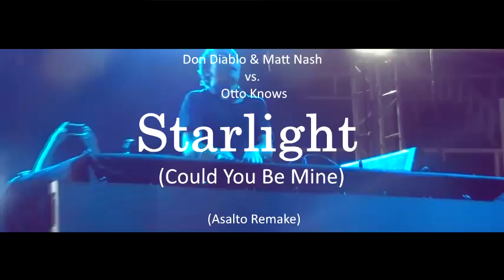Don Diablo & Matt Nash vs. Otto Knows - Starlight (Could You Be Mine) (Asalto Remake)